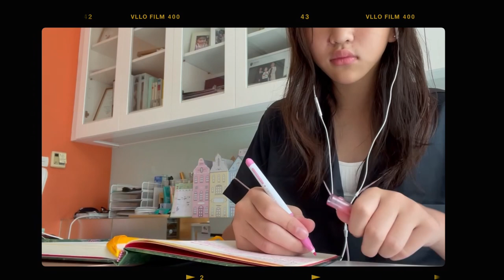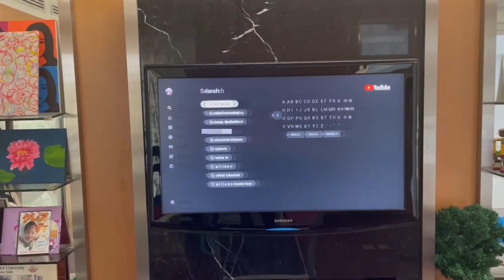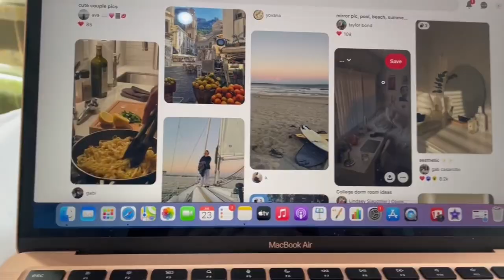my summer morning routine. (quiet and peaceful)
a late summer in my life!

search up @katherinezebra !!

🧸 faq's:
how tall are you? ➭ I am 166cm ( 5 ft 5 inches )
where do you live? ➭ bkk baby!
 filming equipment?  ➭ I film all my videos using my phone! (iPhone 12!)

xoxo , katy Kate 💌